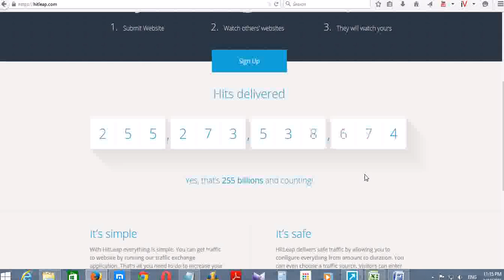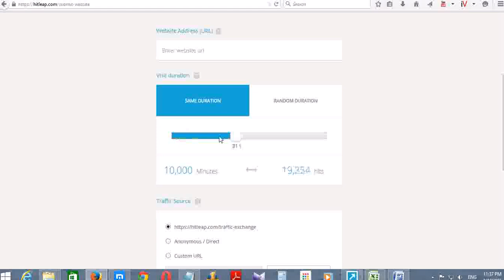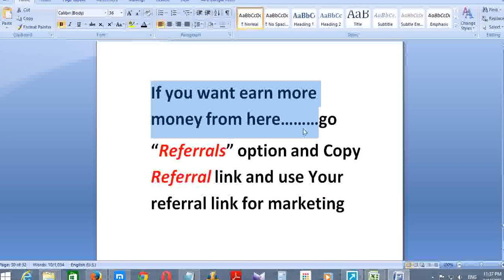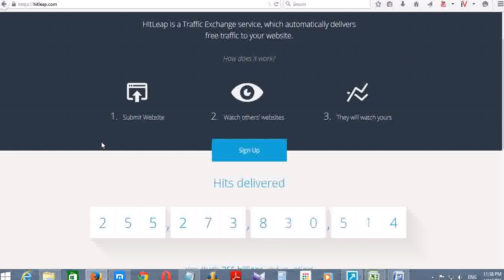Get Free 14K Views Per Day with HitLeap